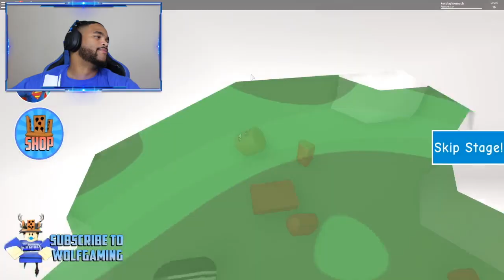Escape The WAREHOUSE Obby in Roblox!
WHAT IS ROBLOX? Roblox is a massively multiplayer online and game creation system platform that allows users to design their own games and play a wide variety of different types of games created by other users. The platform hosts social network games constructed of Lego-like virtual blocks.  As of September 2018, Roblox has over 70 million monthly active users.